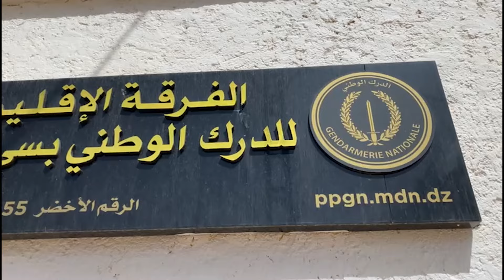الدرك الوطني بمدية يطيح بشبكة اجرامية مختصة في ترويج المخدرات